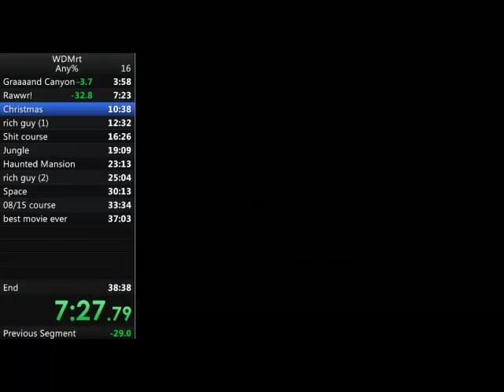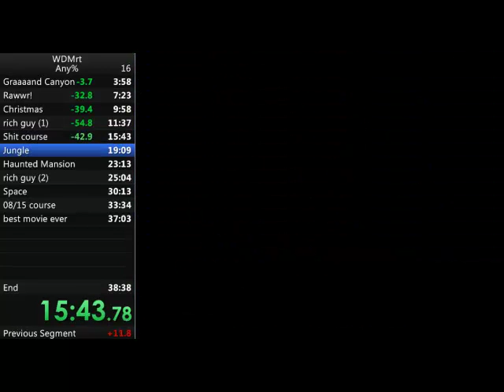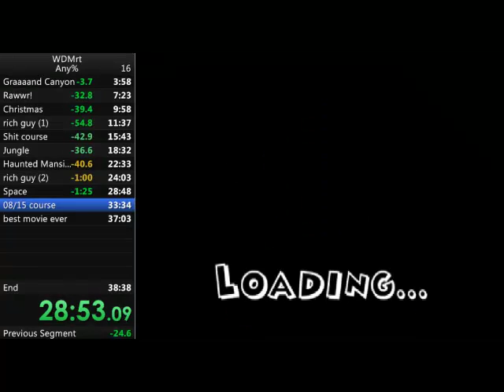Speedrun: Disney Magical Racing Tour Any% in 37:29 [no commentary]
New speedrun!
This time "Walt Disney world tour: Magical racing" for the PSX.
It's the first any% run of this game but hopefully there will come some more in the future. (was done 2 years ago)